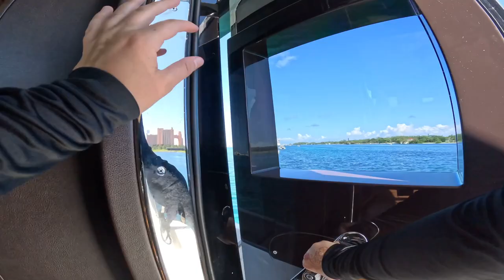Meet The Crew of a 10 MILLION DOLLAR Yacht | A-TEAM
Once a month COOKING CLASSES $2.99!
How to Join:
1. Go to @abbyinthegalley channel
2. Hit the “Join” Button

Little Chef Merch

Welcome aboard, foodies and adventure enthusiasts! Join me on an unforgettable culinary journey as I take my culinary skills to the open seas. In this action-packed compilation video, you'll witness my mouthwatering creations, hilarious kitchen mishaps, and the breathtaking backdrop of a luxurious yacht.

From creating tantalizing seafood dishes to crafting decadent desserts, this video is a compilation of my most memorable moments as a chef on a yacht. Get ready to be amazed as I whip up gourmet delicacies while navigating the shimmering waters.

Prepare to laugh, learn, and be inspired as I tackle culinary challenges amidst the ever-changing tides. Whether it's preparing a gourmet feast for a group of delighted guests or experimenting with fusion flavors, my adventures will leave you craving for more.

So sit back, relax, and enjoy the ride! Get ready to set sail on an unforgettable gastronomic voyage with me, your Chef on a Yacht! Follow along to see the behind the scenes of working as a Chef on a yacht. This channel is the REAL below deck!